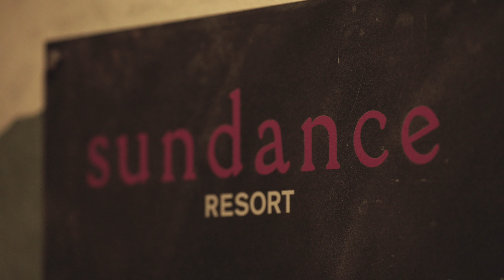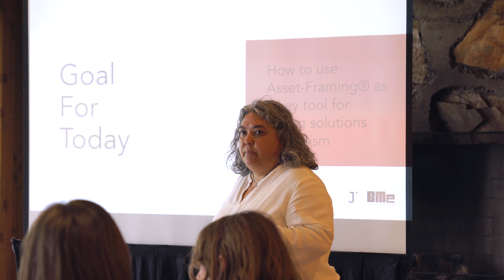The 2022 Solutions Journalism Summit (in Four Minutes!)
Couldn't make it to the first Solutions Journalism Summit since 2019? Want to relive it if you did? Interested in what solutions journalism is all about? Kick back and enjoy the people, places, and ideas that make the summit and solutions journalism community of practice so vibrant. journalism solutions medialiteracy (🎥 credit: Burgundy Visuals)